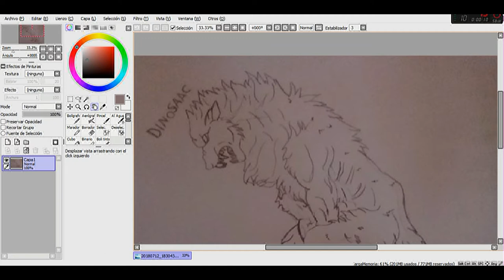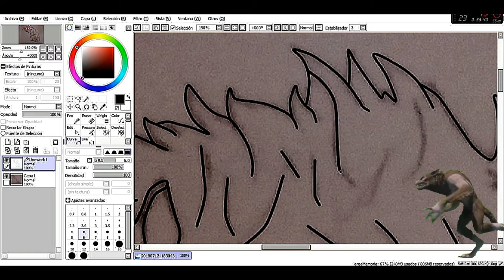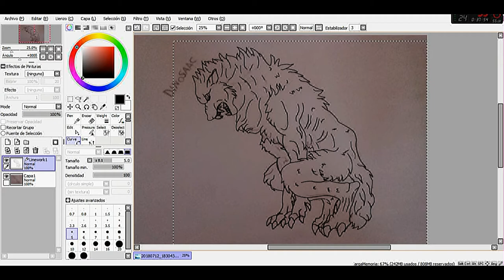como dibujar un hombre lobo